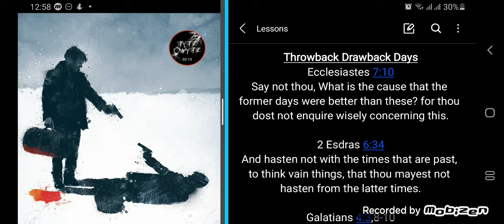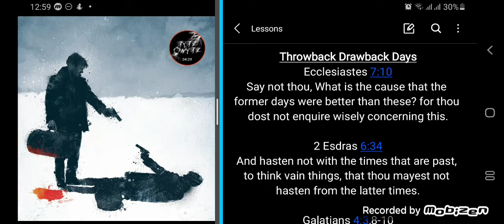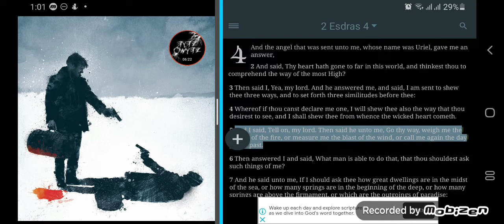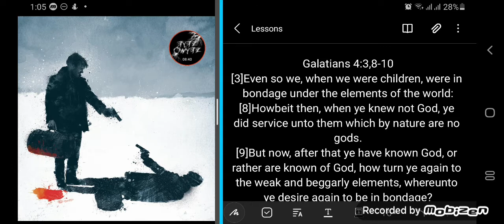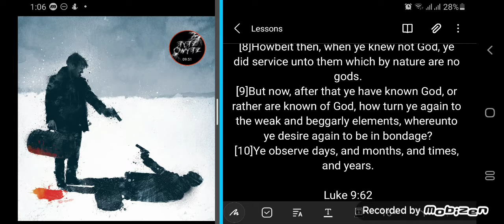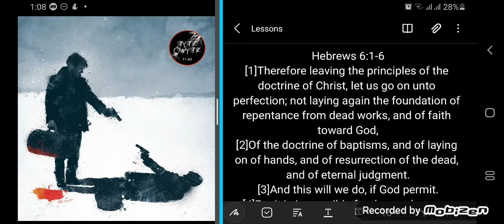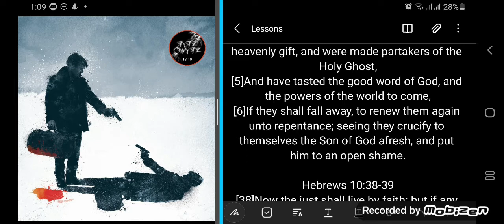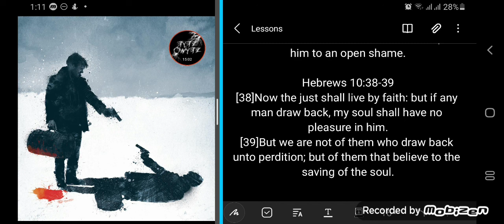GMS - THROW BACK, DRAW BACK DAYS